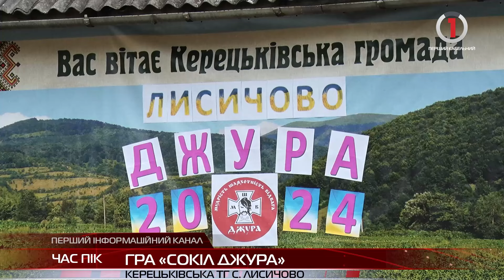У Керецьківській ТГ відбулася всеукраїнська дитячо-юнацька військово-патріотична гра «Сокіл Джура»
Всеукраїнська дитячо-юнацька військово-патріотична гра «Сокіл Джура» - важливий засіб формування національно-патріотичної свідомості підростаючого покоління. Відкриття І етапу гри відбулося у селі Лисичиво Керецьківської громади